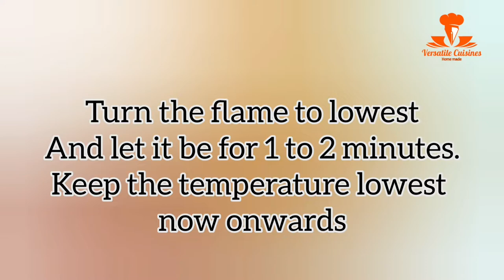Dessert Sauces Recipe | Homemade Chocolate, Strawberry, Caramel, Blueberry Sauces Versatile Cuisines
CHOCOLATE SAUCE INGREDIENTS
All Purpose Flour - 2 tsp

CARAMEL SAUCE INGREDIENTS:
Sugar - 1 cup
Cream of Tartar - 1/8 tsp

STRAWBERRY SAUCE INGREDIENTS
Strawberries - 1 cup /  200 grams

BLUEBERRY SAUCE INGREDIENTS:
Water - 1.5 tbsp - 1 tbsp
Corn Flour - 1 tsp
Blueberries - 1 cup

how to make chocolate sauce, how to make chocolate syrup, how to make strawberry sauce, how to make blueberry sauce, chocolate recipes, strawberry recipes, blueberry recipes, caramel recipe, how to make caramel salted sauce,